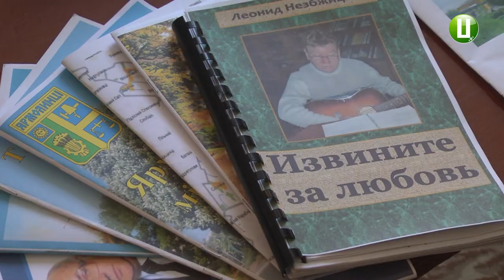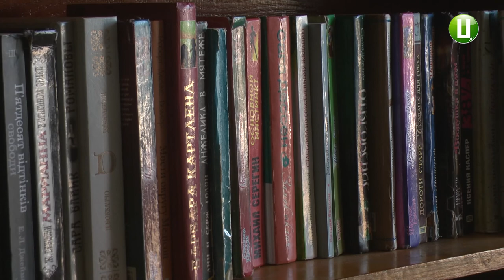На базі Ярмолинецької районної бібліотеки функціонує друкарня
На базі Ярмолинецької районної бібліотеки функціонує міні-друкарня. Там формують краєзнавчі книги про район, публікують твори ярмолинецьких  і хмельницьких авторів.  Про це розповідає директорка Ярмолинецької централізованої районної бібліотеки Олена Слободян.